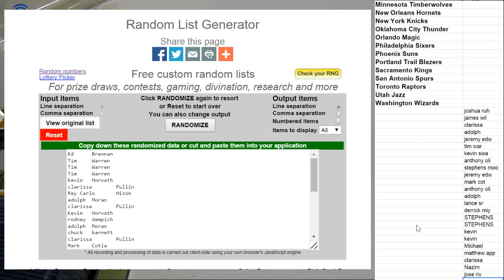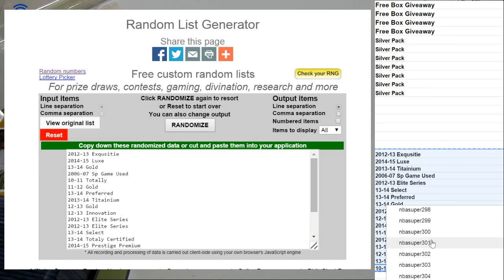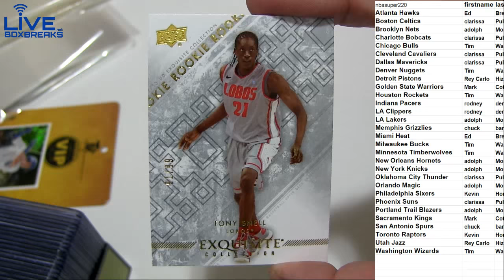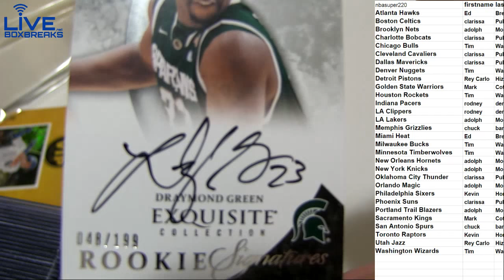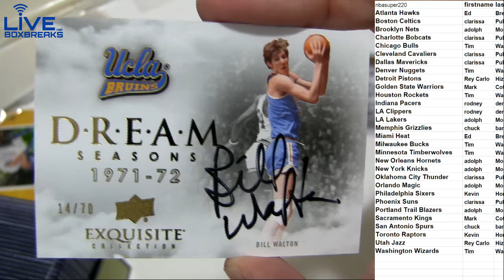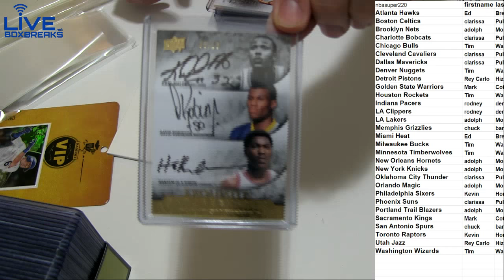NBA 299 2012 13 Exqusitie LBB